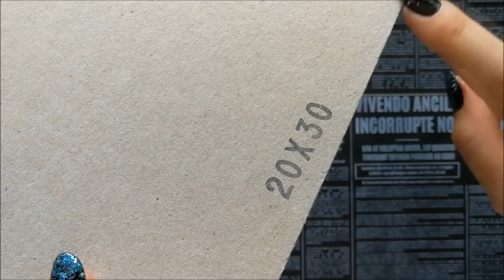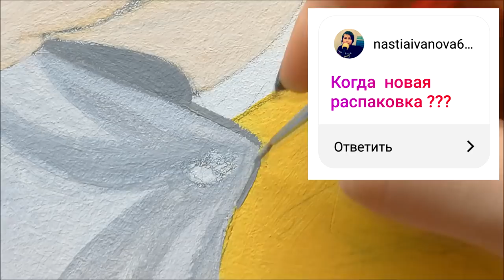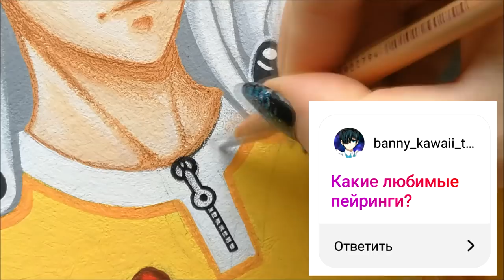ОДНИМ УДАРОМ !! АКРИЛОВЫЕ КРАСКИ И ХОЛСТ ★ PAINTING TUTORIAL Acrylic Art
Ну что ж, сегодня как и обещала буду отвечать на ваши вопросы из Инстаграма и рисовать акриловыми красками на холсте Сайтаму )))

МЕНЯ МОЖНО НАЙТИ:
Всех ♥